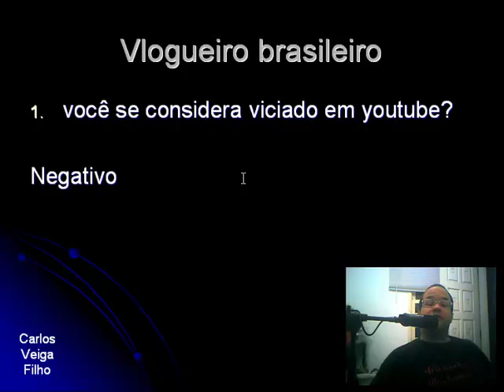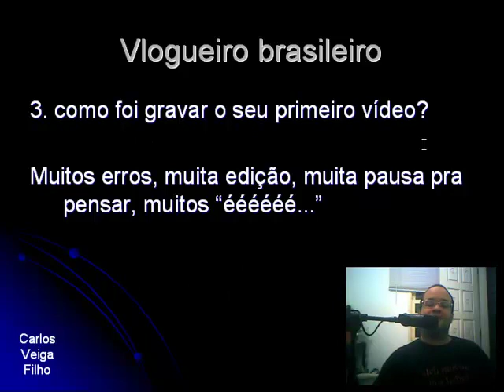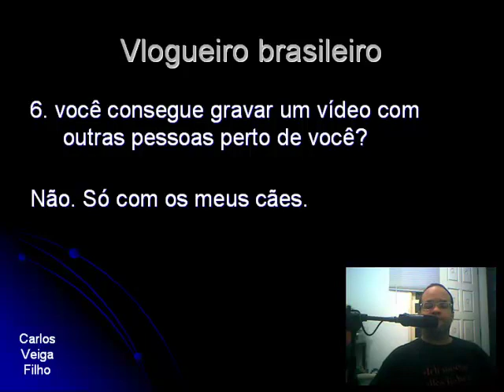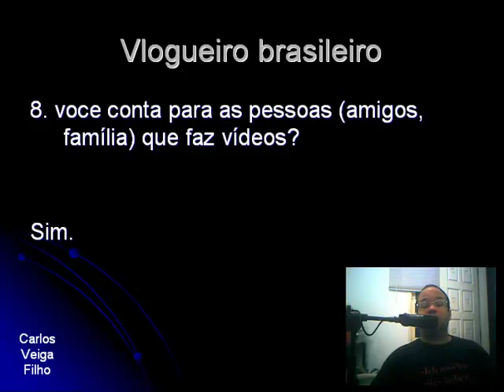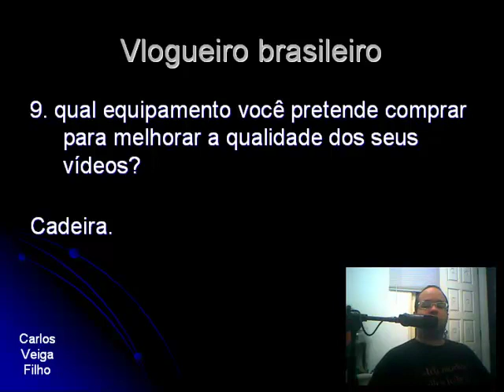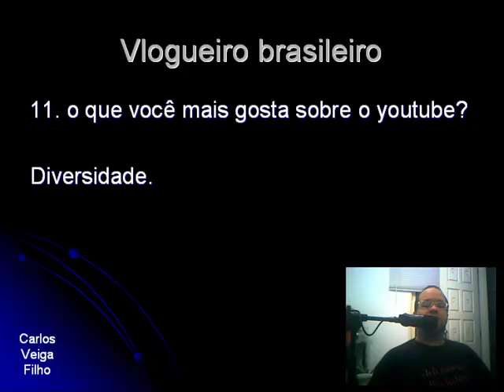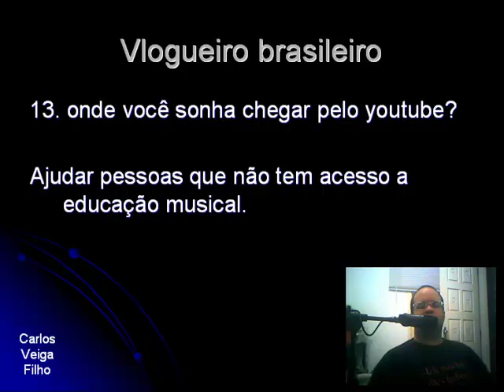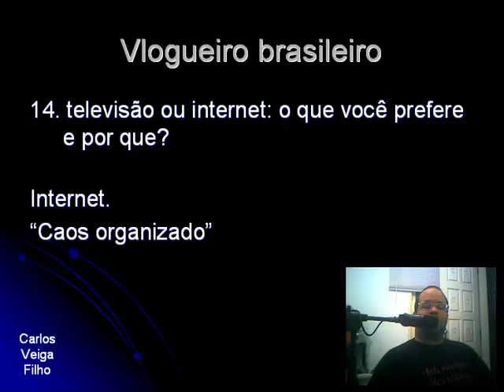Video Resposta - Vlogueiro Brasileiro - Carlos Veiga Filho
Resposta a Tag "Vlogueiro Brasileiro" do Juliano Spyer.